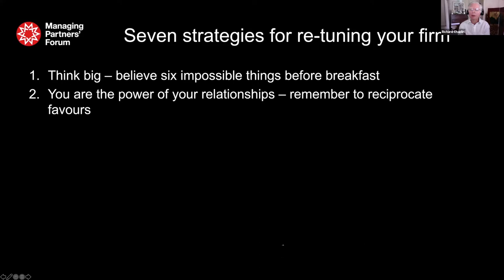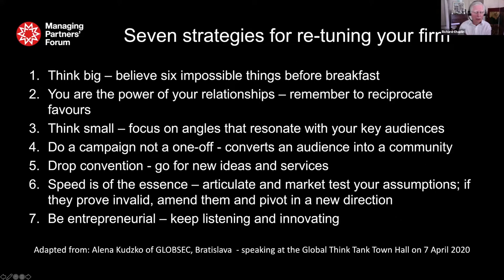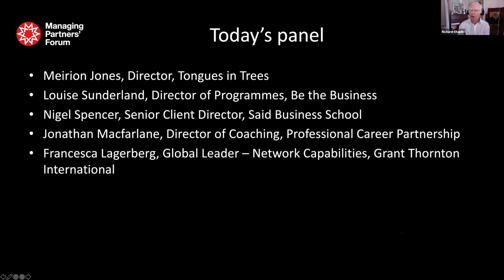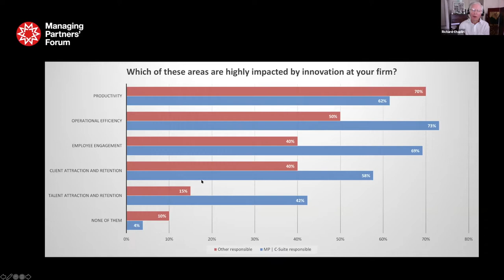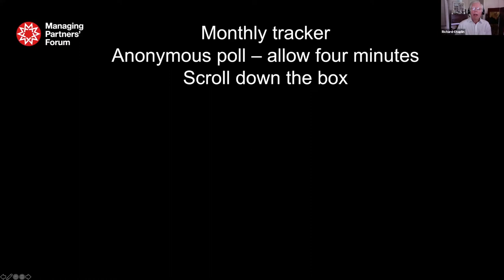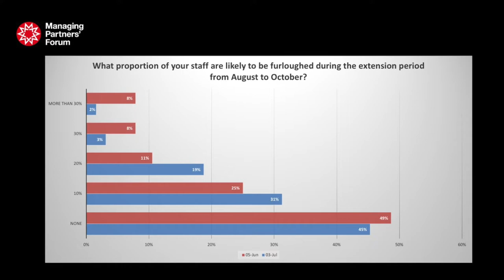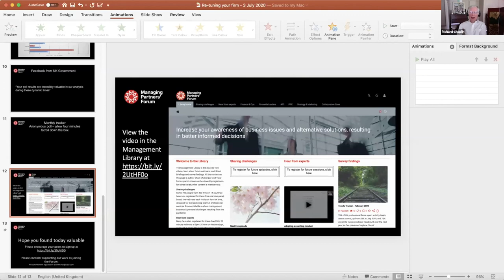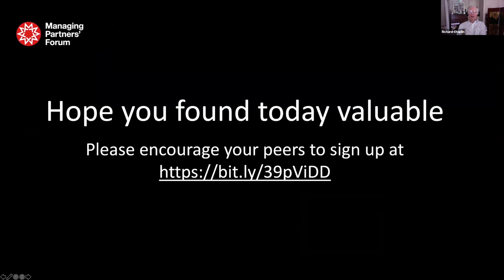Re-tuning #16 with Francesca Lagerberg, Meirion Jones, Louise Sunderland, Nigel Spencer, Jonathan...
Episode 16 of Re-tuning your Firm recorded on 3 July 2020. Panel: Francesca Lagerberg of Grant Thornton International; Meirion Jones of Tongues in Trees; Louise Sunderland of Be the Business; Nigel Spencer of Said Business School; Jonathan Macfarlane of Professional Career Partnership; and Lucy Ryde of BEIS. Includes findings of monthly trends tracker. Hosted by Richard Chaplin.